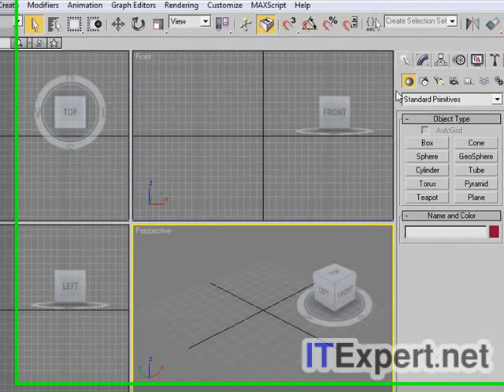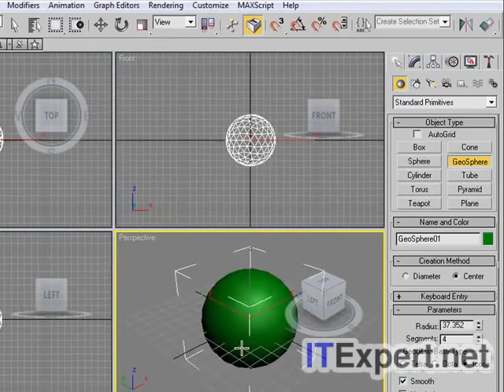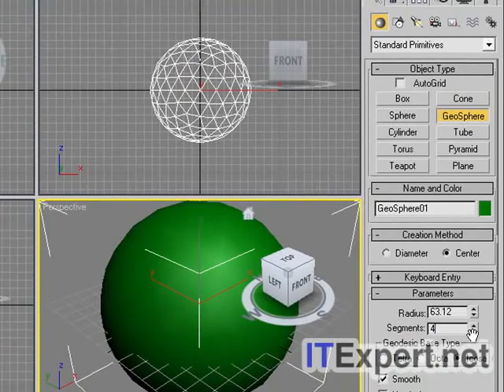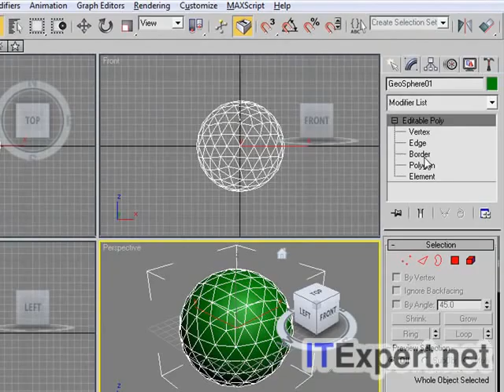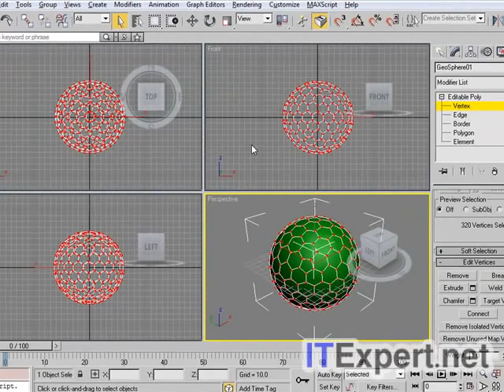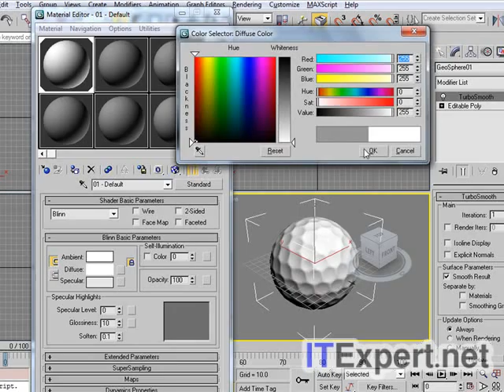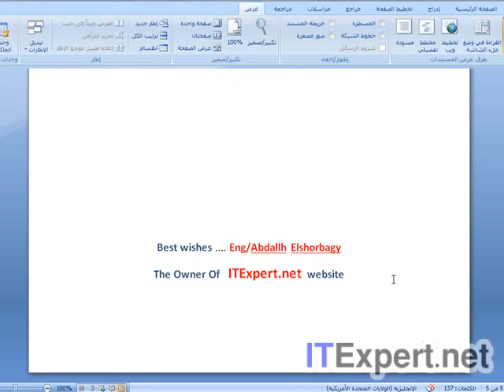Designing a Golf Ball - 3D max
Hi There ... in this lesson i will learn you how to design a Golf ball